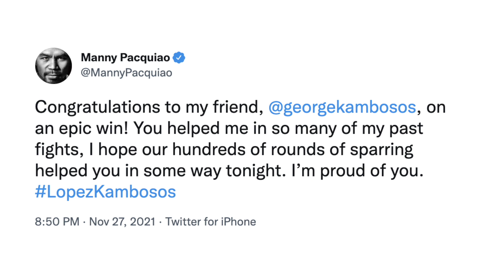MANNY PACQUIAO REACTS TO TEOFIMO LOPEZ LOSING TO GEORGE KAMBOSOS; CONGRATULATES FRIEND ON "EPIC" WIN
It's fight night and undefeated unified lightweight champion Teofimo Lopez and top lightweight contender George Kambosos Jr. face off in their highly-anticipated November 27 showdown at the Madison Square Garden Theater in New York, New York. You don't want to miss what went down during and after the fight. Check it out!